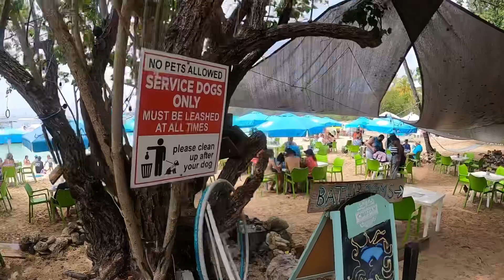Lady ENA came to Dinghys!!!!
Wow what a voice!!! Amazing Sunday Funday!!!